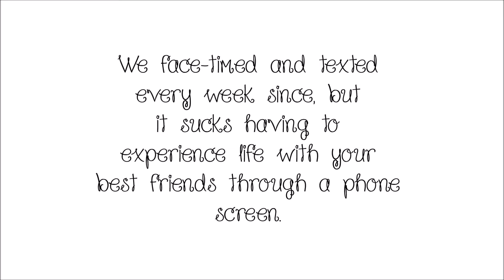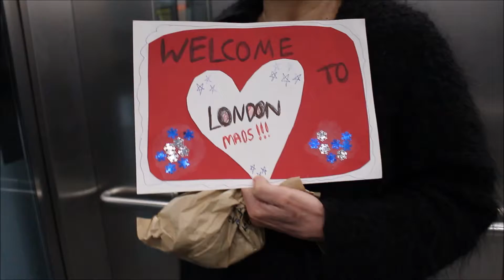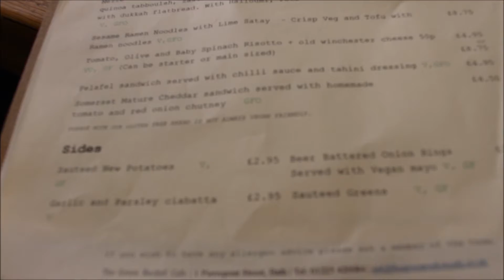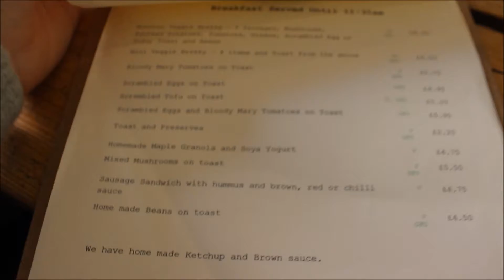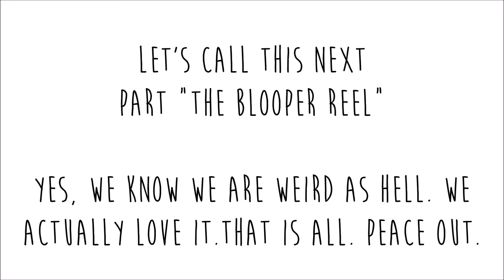one american! one brit! one week! endless adventures! ღ